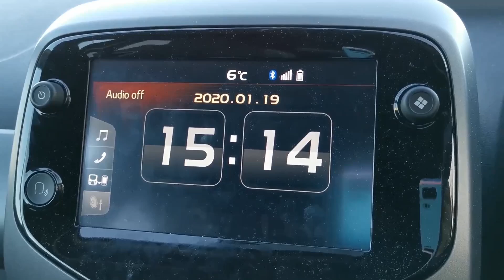Uni Student Money Saver Challenge!